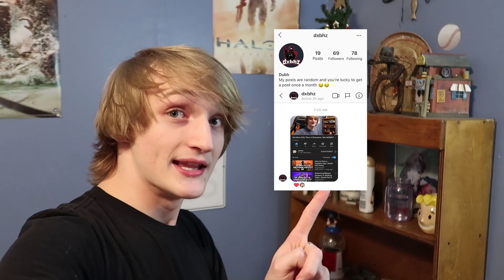Eating The Biggest Breadstick I've Ever Seen!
Alright guys as the bread king I have finally decided to challenge my self to eating a full baguette, this was one of the best/worst things I could have possibly ever done. But I do not regret my decision, I did this for the Breadsqaud!

Here's my Instagram And Twitter If You Want To Check them Out!